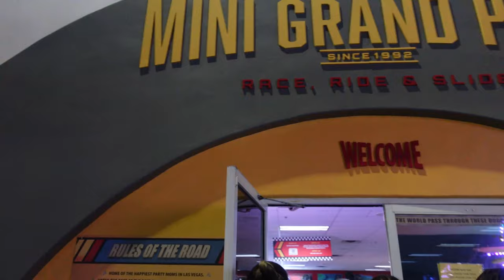Teen's Epic 14th Birthday: Go-Kart Crash & Claw Machine Success🎉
🎉 Join the Bfam Family as we celebrate an unforgettable day in our latest adventure – our daughter's 14th birthday! 🎂 It's a day filled with excitement, speed, and surprises as we hit the tracks for some thrilling go-kart racing. But hold on, there's more! Watch the drama unfold as a go-kart crash turns into a heart-stopping moment, and then experience the joy as we dominate the claw machine at Velocity Esports. 🏎️🕹️

This isn't just any birthday; it's a milestone filled with laughter, adrenaline, and a whole lot of fun. We've captured every moment, from the roar of the go-karts to the victorious clang of the claw machine. 🌟

Don’t forget to follow our adventures on TikTok @bfamfamily for more behind-the-scenes fun and family moments. Your support means the world to us! 🙌

Thank you for being part of our family’s journey and celebrating this special day with us! 🎈